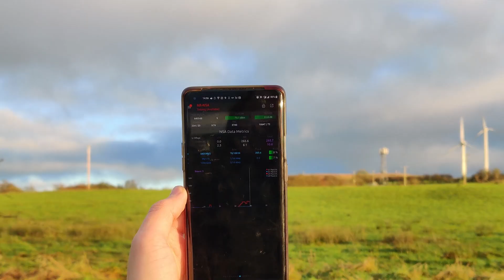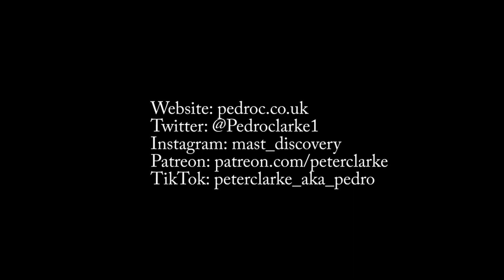Three UK 2021 Network Roundup: Groundbreaking Civil Engineering to a Parameter Strategy Seachange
Roundup of Three UK's RAN upgrades in 2021.